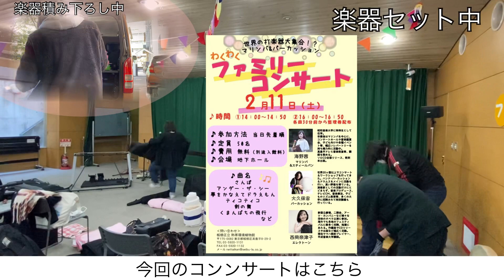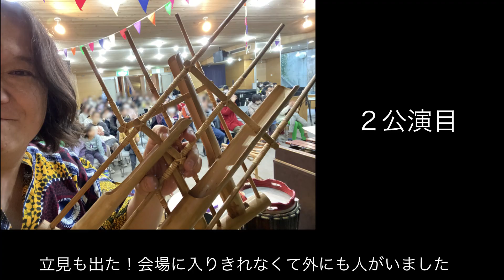ハイエースから機材を降ろしてセッティングする動画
板橋区の熱帯植物館でファミリーコンサート
マリンバ : 海野茜
パーカッション: 大久保宙
エレクトーン:西岡奈津子